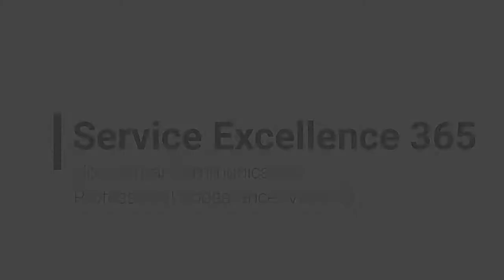The Power of Professional Presence (Video 5)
In this segment we are focusing on "Non-Verbal Communication" with emphasis on the power professional presence.

If you like this video and would like more information on this topic, please visit our